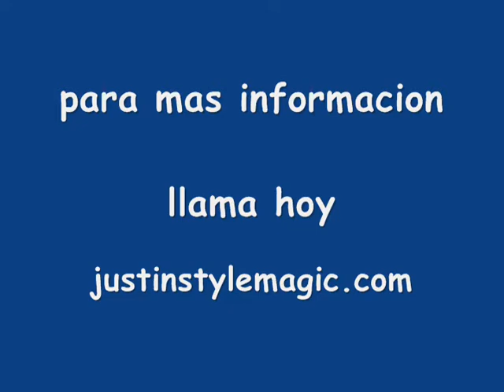JUSTIN STYLE, Christ Church, Christmas 2008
Justin Style performing a classic trick for the nice people of Christ Church, Hackensack, New Jersey. Christmas, 2008.